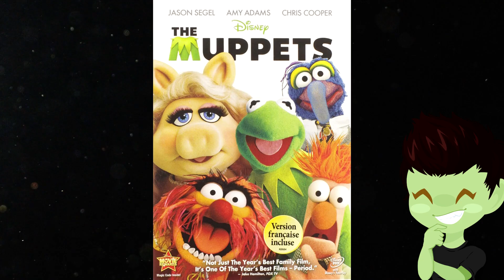SERIE OLVIDADA o PERDIDA de DISCOVERY KIDS: DINO TREN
¿Recuerdas la serie de DINO TREN que en latinomaerica fue transmitida en discovery kids?